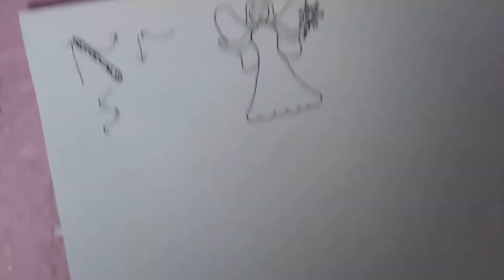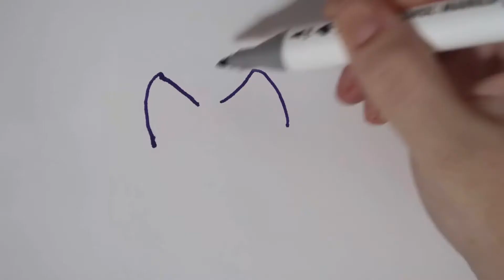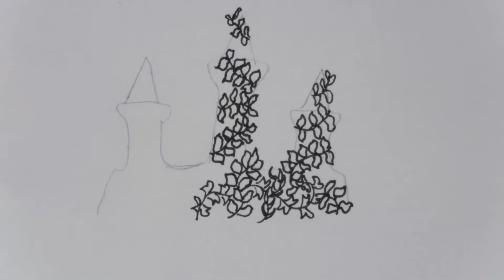Inktober Week 2 - Castles and Dragons!